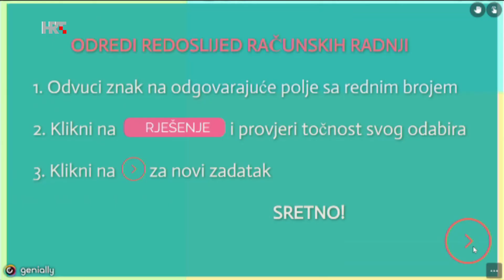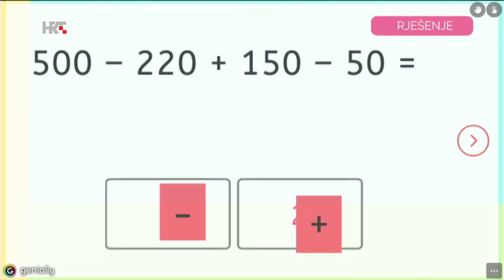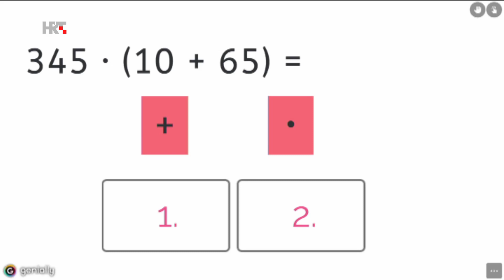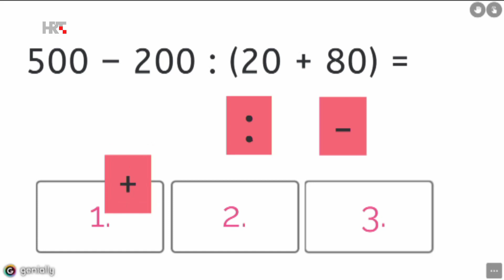4. razred - Kviz: Redoslijed računskih radnji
Ovaj isječak dio je nastave za 4. razred - utorak, 5. svibnja 2020. Nalazi se u Popisu (Playlist) 4. razred i na linku: